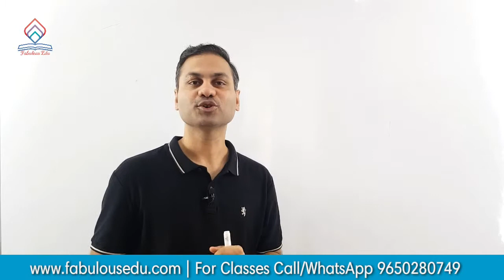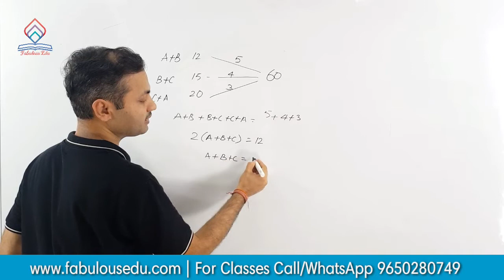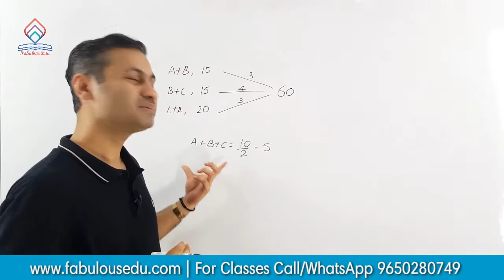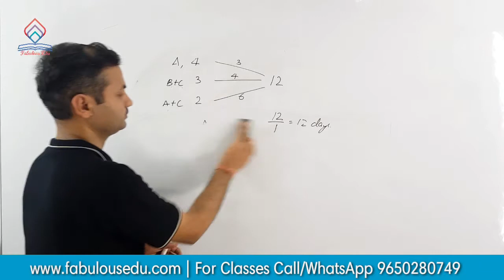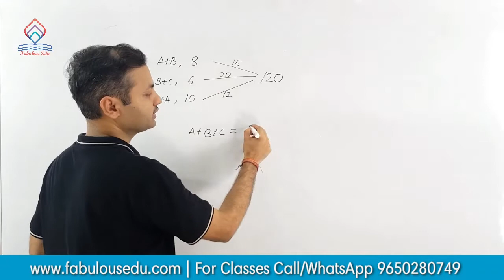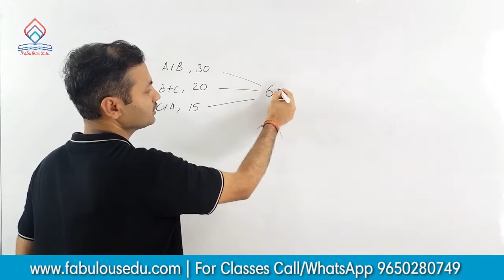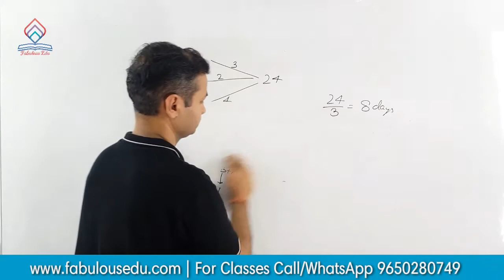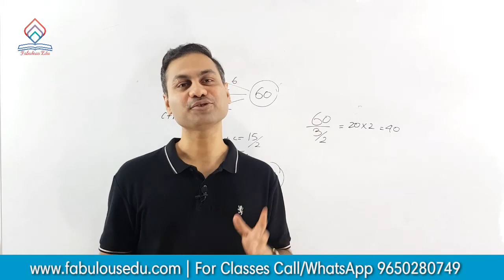Time & Work समय और कार्य 3| SSC CGL CPO DSSSB CTET NTPC RAILWAYS| Maths | Fabulous Edu | Shyam Sir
Fabulous Edu is starting classes of Time and Work for all the Aspirants who are preparing for Competitive Exams like SSC, DSSSB, CTET, CPO, CGL, CHSL etc. It will be beneficial for all those students who find math as very hard to understand because their Maths was weak during their schooling time as we will start from scratch and go to higher level.

Shyam Sir (SSC CGL TOPPER) is providing the Algebra series for benefit of all those who want to be Govt Servant.

Fabulous Edu is a name turning into brand under the dynamic and impeccable leadership of Mr. Shyam Kr. Singh (Excise Inspector SSC CGL 2016). An alumnus of NIT Hamirpur, who had qualified SSC CGL exam four times, selected in IIT and in various Competitve examinations had a much bigger vision and decided to contribute back to the society with a hope to fulfill the dream of every Govt. job aspirant by imparting quality education in the competitive examination field.